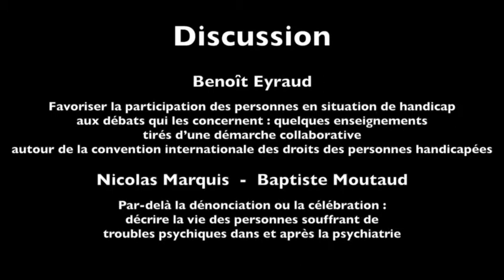Discussion B. Eyraud - N. Marquis & B. Moutaud - LPEM - Mercredi 5 décembre